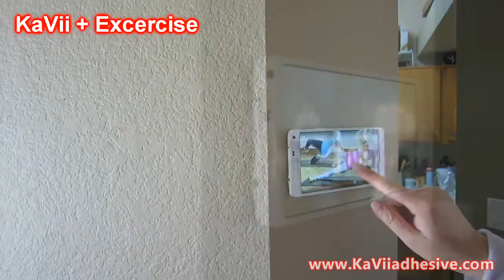KaVii Adhesive - Multifunction Adhesive Gel Pads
KaVii is a clear transparent adhesive gel pad that you can use with your Smartphone, tablets and any other small object on your wall and most FLAT surfaces.

KaVii will not leave any markings or residue on your wall or the object itself, the pads is rewashable and reusable!

KaVii may stick aggressively to some surfaces. Try to move any object from KaVii slowly.
1 KaVii can hold up to 5 oz.

We reach our goal on Kickstarter, now is time for us to share KaVii with the rest of the world!